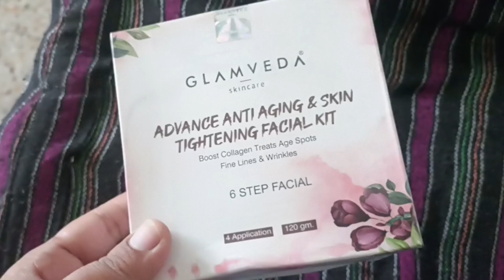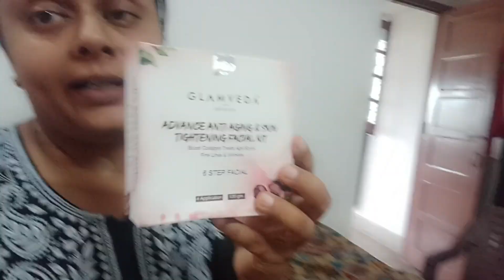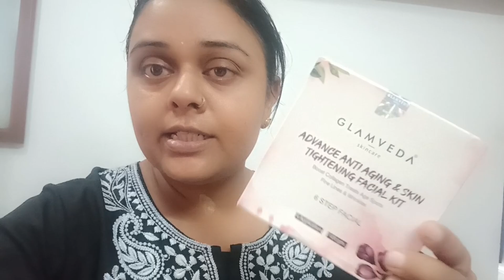Anti Aging Skin Tightening Facial, Glamveda, घर पर किया प्रोफेशनल फेशियल❤❤ 👆👆👆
Boost collagen production in the skin.

Treats age spots, fine lines & wrinkles.

Helps in delaying signs of ageing tightens the skin & stimulates collagen formation

6 Step Advance Treatment, All Skin Types

In exclusive easy to store and travel friendly spout pouch.